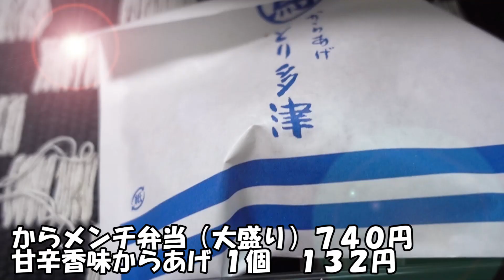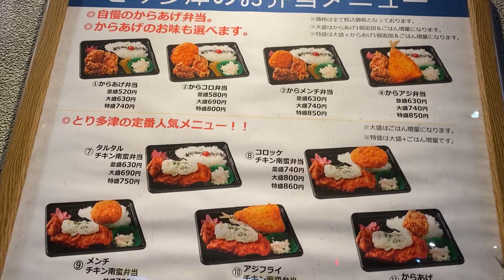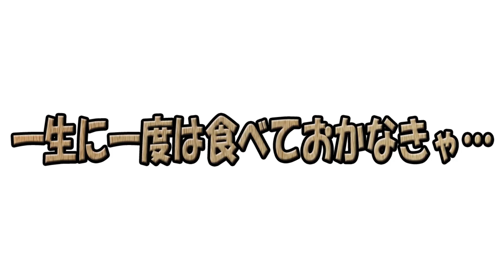【とり多津】唐揚げ専門店の矜持を見たっ！冷めてもジューシーって謎過ぎるんだけど〜っ！？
本日は…とり多津 さんに行ってまいりましたぁっ！
果たして…？

作詞　竹永
作曲　構成作家　平島太郎